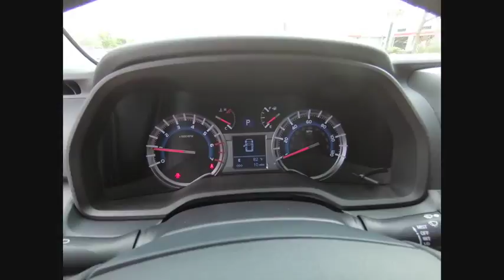2018 Toyota 4Runner Tinley Park IL 37862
2018 Toyota 4Runner Limited

Orland Toyota
8505 W 159th St

2018 Toyota 4Runner Limited Factory MSRP: $46,332 $3,481 off MSRP!brbrbrOrland Toyota has the Toyota vehicles that you need in your life. We have Camry, Corolla, Rav4, and any other Toyota model that you could possibly want right here in Tinley Park. Dont forget about our indoor Certified pre-owned Toyota showroom which is one of the largest in the area. To put it simply, if you need a car, then we are the perfect solution for you. Of course, we can even perform the Toyota service and maintenance that you need done, and we can supply you with the Toyota parts that you have been looking for. Our family owned dealerships have served this area for many years. We look forward to meeting every one of our customers, and we will always be here for you before, during, and even after the sale. When you come to us, you will receive exceptional customer service and we will make you feel right at home. Our Tinley Park location was built to serve Orland Park, Joliet, Naperville, Oak Forest, Romeoville, Harvey, Chicago Heights, Burbank, Calumet City, and the surrounding areas, but we still love to get customers from out of state and even North Chicago. We look forward to serving you soon! Price includes the following rebates and incentives from Toyota Financial Services: $750 - TMS Customer Cash - Chicago. Exp. 09/04/2018